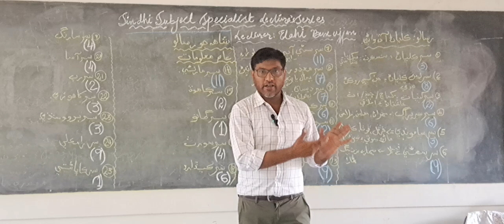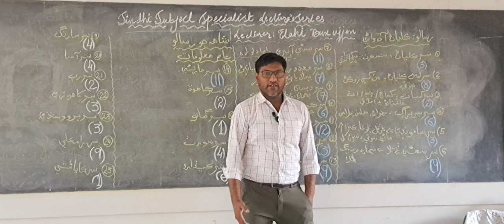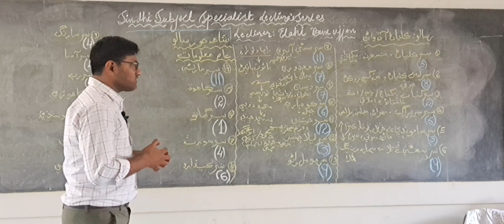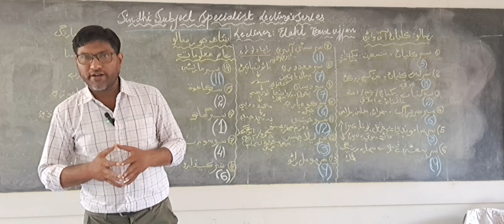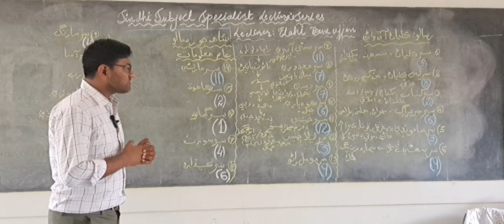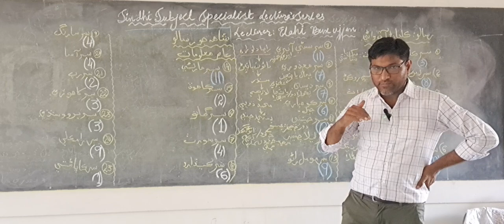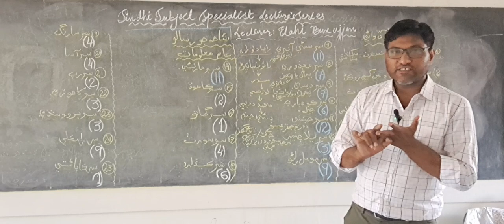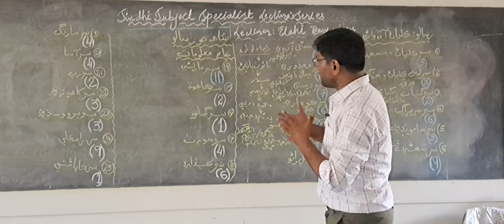شاھ عبداللطيف ڀٽائي بابت سرن جي ڄاڻ.|| الاهي بخش اڄڻ | سنڌي سبجيڪٽ اسپيشلسٽ || سنڌي ٻولي، مٺڙي ٻولي.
هن ويڊيو ۾ شاھ عبداللطيف ڀٽائي جي رسالي جي سرن جي عام ڄاڻ ڏني وئي آهي. جيڪا سنڌي سبجيڪٽ اسپيشلسٽ جي اميدوارن لاءِ لاءِ ضرور فائيديمند ثابت ٿيندي.

In this video, general information about Shah Abdul Latif Bhitai's magazine is given.  Which will definitely be beneficial for Sindhi subject specialist candidates.